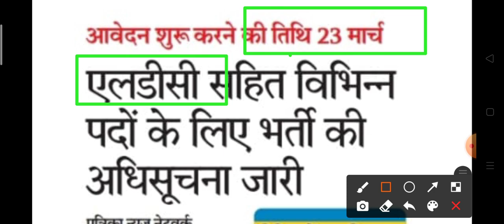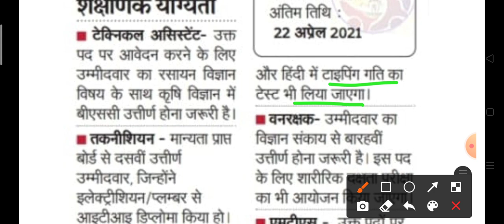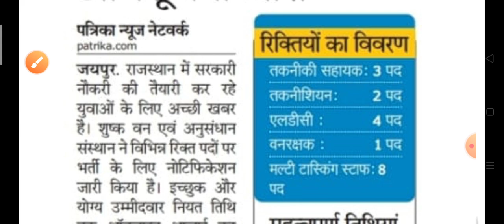राजस्थान सरकार नई भर्ती 2021 || बेरोजगार युवाओं को खुशखबरी || दसवी पास को मौका || AFRI Bharti 2021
RAJASTHAN Govt Job Today News
AFRI Jodhpur new Vacancy 2021

Govt Job Today News
शुष्क वन अनुसंधान केंद्र जोधपुर भर्ती